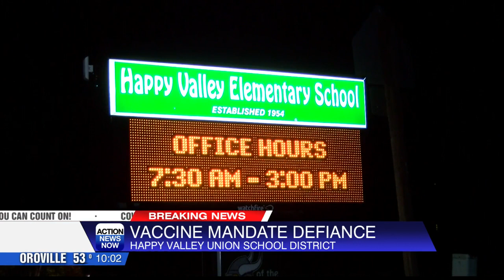Happy Valley Union School District votes to not comply with any mandatory vaccine mandates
The Happy Valley Union School District voted to not comply with any mandatory COVID-19 vaccine mandates after hearing from the community in their school board meeting.